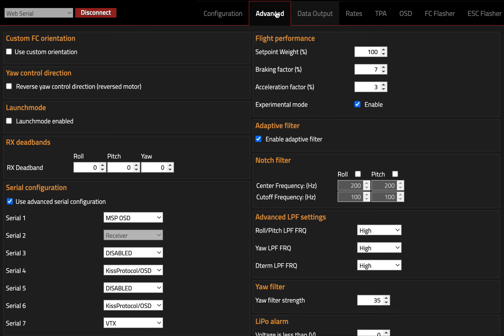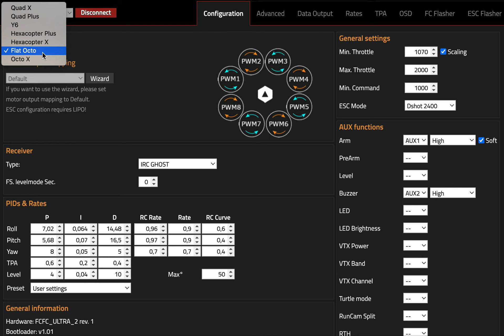Kiss Ultra, let's make something boring look nice too! :)